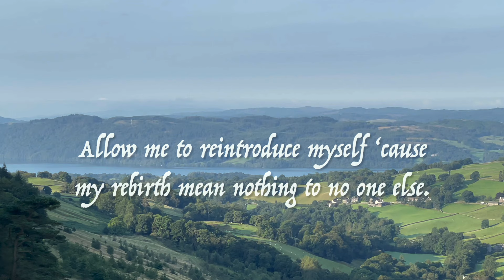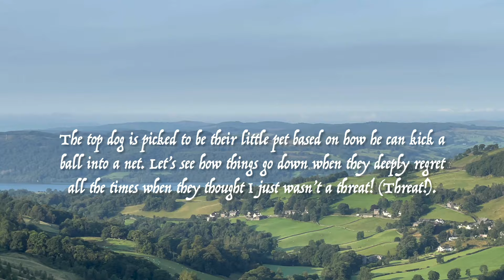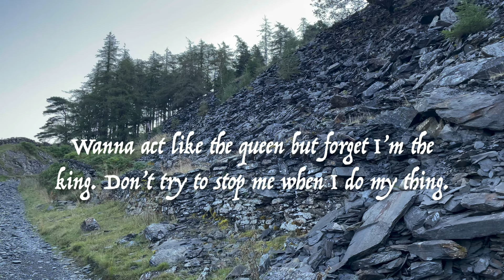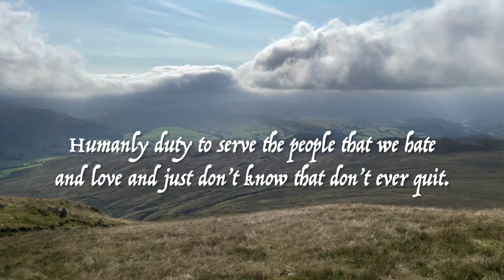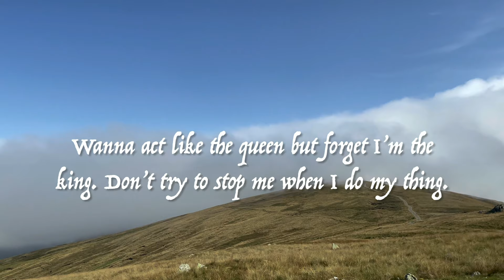King - BWN Music & Matthew May [Official Lyric Video]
If you didn't understand a word of the new song from BWN Music, things should be more clear for karaoke parties from now on...